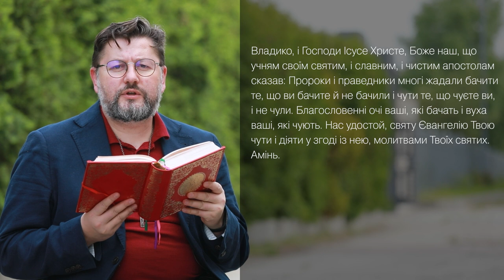Євангеліє від Івана 19, 25 – 27 ▪ Слово Боже на сьогодні / Новий Завіт ▪ о. Віталій Храбатин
Сострадання Пресвятої Богородиці / 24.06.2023 / з Євангелії від Івана 19, 25 – 27

00:00:01 - Владико, і Господи Ісусе Христе, Боже наш, що учням своїм святим, і славним, і чистим апостолам сказав: Пророки і праведники многі жадали бачити те, що ви бачите й не бачили і чути те, що чуєте ви, і не чули. Благословенні очі ваші, які бачать і вуха ваші, які чують. Нас удостой, святу Євангелію Твою чути і діяти у згоді із нею, молитвами Твоїх святих. Амінь.

00:00:30 - В той час при хресті Ісуса стояли його мати, сестра його матері, Марія Клеопова та Марія Магдалина. Коли Ісус побачив матір і учня, якого він любив, що стояв біля неї, сказав до матері:
– Жено, ось син твій.
Потім каже до учня:
– Ось мати твоя.
І від тієї хвилини учень узяв її до себе.

00:01:00 - пояснення уривку [Євангеліє від Івана 19, 25 – 27]

Поширюйте відео!

Україна молиться!